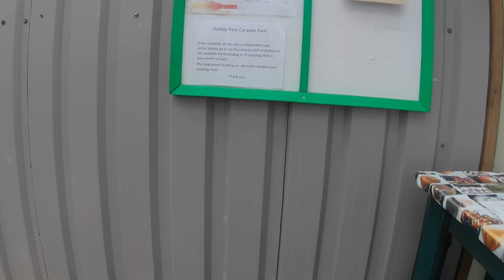Hadley Park and part of The Shropshire Union Canal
This is from a long Bank Holiday weekend at Hadley Park in Whitchurch which was right on the banks of part of the Shropshire Union Canal.  Well worth a visit, lovely quiet caravan site